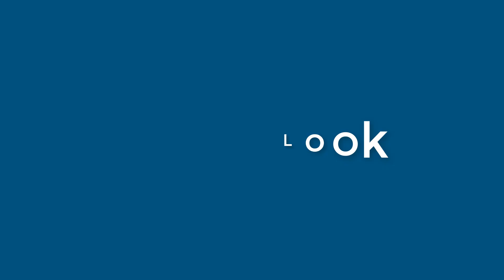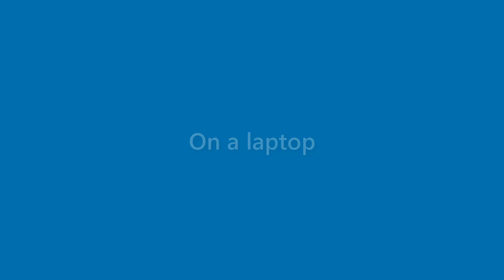Jax Simon - appearance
Name Look - Jax Simon - appearance. In this video we present "Jax Simon" name look and feel in various scenarios.
This video will cover:
How does "Jax Simon" look as a personal letterhead?
How does "Jax Simon" look on a business card?
How does "Jax Simon" look on a computer/laptop screen?
How does "Jax Simon" look with different background colors?
How does "Jax Simon" look with various fonts?